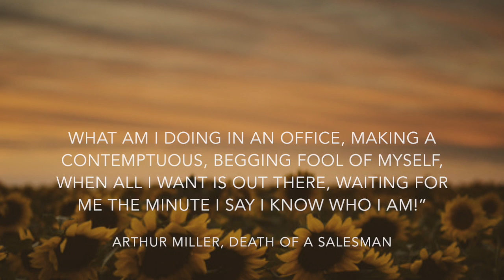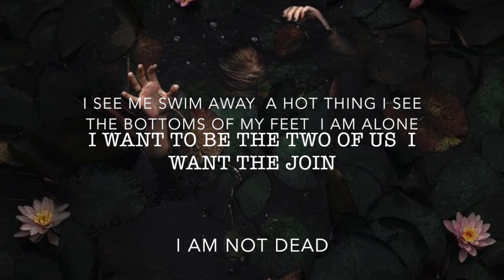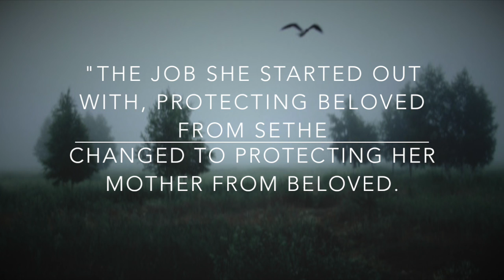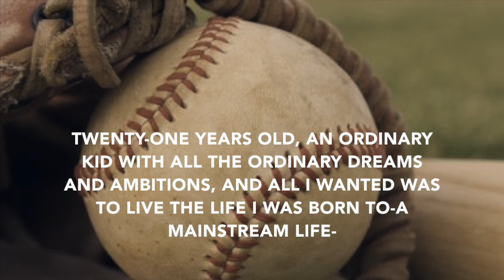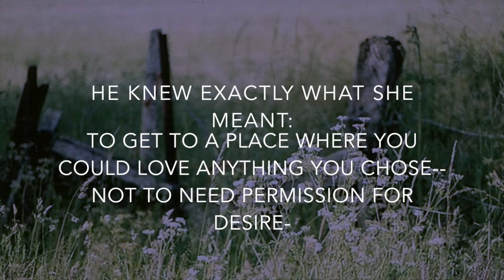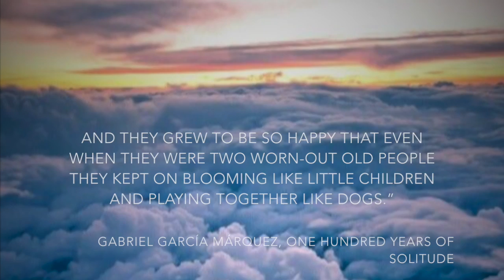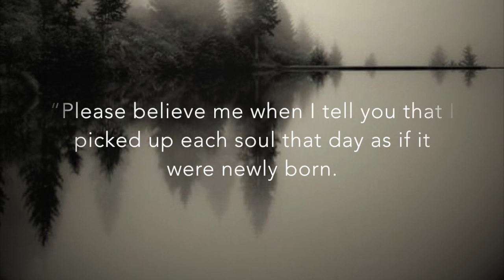Freedom: Angeles, Christabelle